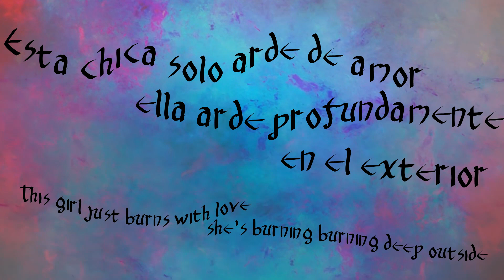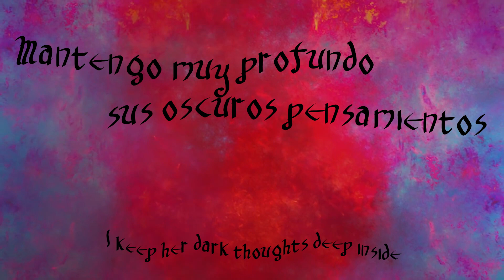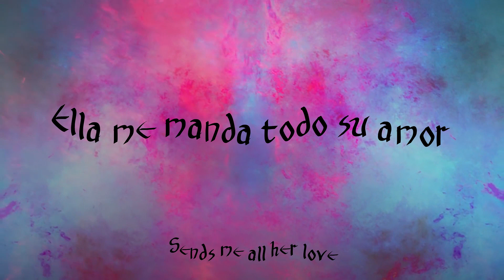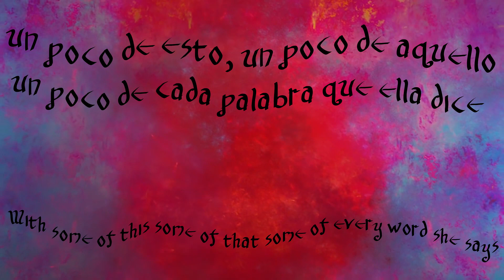The Cure - Bird Mad Girl - Subtiulada (Español / Inglés)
Bird Mad Girl es perteneciente a The Top el quinto álbum de estudio de la banda británica de rock The Cure, publicado en 1984.

(Vídeo re-subido por mejora en la calidad del audio)